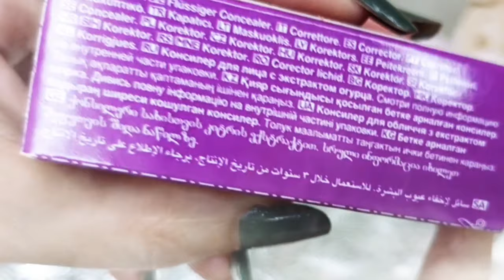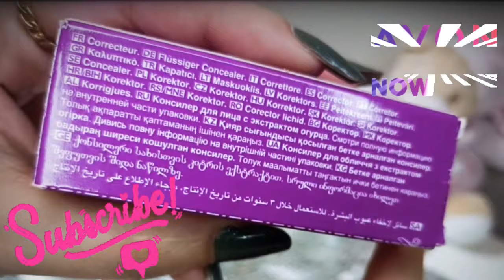Avon color trend كنسيلر بدون زيوت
Avon Color Trend Real Conceal Liquid Concealer
🥒Cucumber Extract 🥒
جديد من كلر ترند كونسيلر سائل لإخفاء عيوب البشرة بمستخلصات الخيار 🤩 🥒
✔ خالي من الزيوت 👌
✔ تركيبة كريمية توضع بسهولة 👌
✔ يمزج بشكل مثالي مع كل كريمات الاساس 👌

⬅️ يعمل علي إخفاء عيوب البشرة والهالات السوداء والبقع 👏